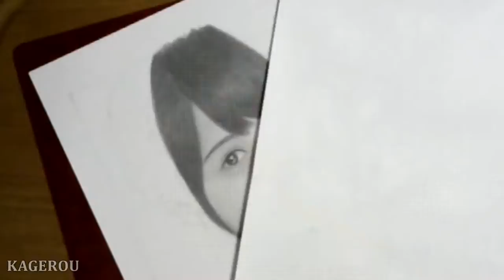乃木坂46 衛藤美彩 描いてみた/鉛筆画/似顔絵/Pencil drawing/How To Draw/Fast forwarding/ 完成までの早送り/